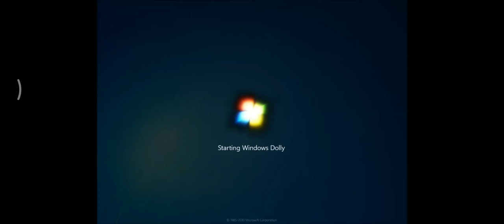Windows Codename Fluttershy Startup Sound - Remake from Emirhan Cayan